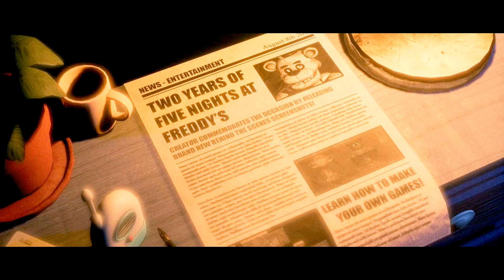THEY'RE IN MY HOUSE!? | Joy of Creation: Story Mode [1]